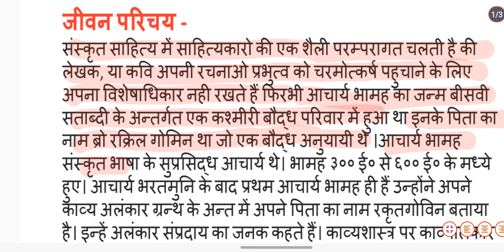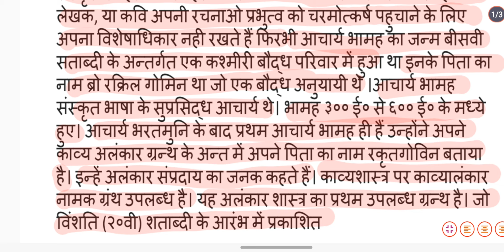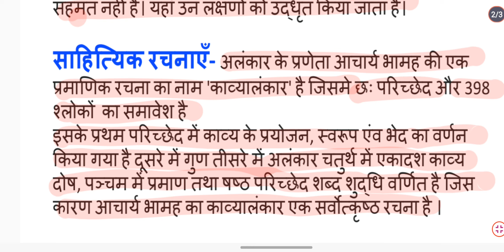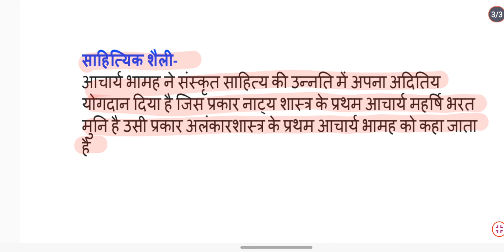(आचार्य भामह का जीवन परिचय )Ba 4th Semester Sanskrit Chapter 1 💥 Ba 4th semester Sanskrit classes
Ba 4th Semester Sanskrit Syllabus 💥 Ba 4th semester Sanskrit classes

sanskrit indian architecture system
ba 4th semester sanskrit,
4th semester sanskrit indian architecture system,
ba 2nd year 4th semester sanskrit,
ba 4th semester sanskrit syllabus,
ba 4 semester sanskrit,
4 semester hindi ka paper,
4th sem sanskrit,
s.y.b.a sem 4 sanskrit,
sanskrit 4th semester,
sanskrit ba 4th semester,
sanskrit grammar 4th semester,
4th sem sanskrit,
4th sem sanskrit syllabus,
b.a 4th sem hindi syllabus,
ba 2nd year 4th semester hindi,
ba 4 semester,
ba 4th semester geography,
ba 4th semester sanskrit ka syllabus,
bsc 4th sem sanskrit,
sanskrit 4 semester,
sanskrit 4th sem,
sanskrit 4th sem lessons,
4th sem sanskrit syllabus